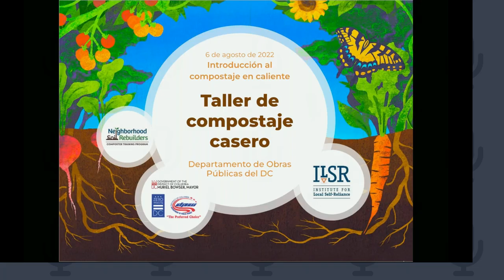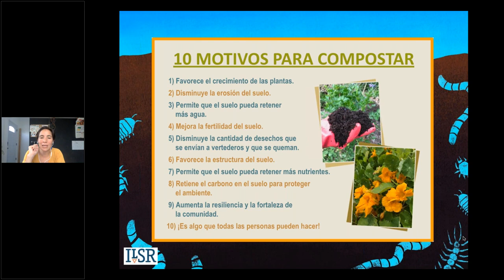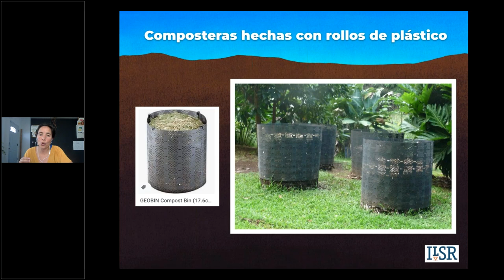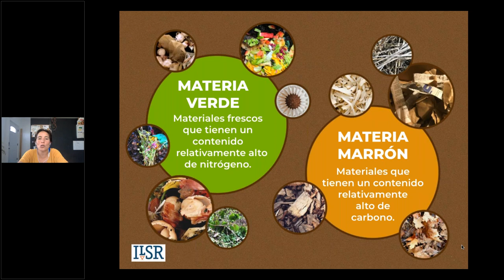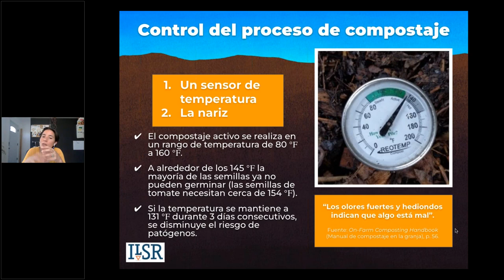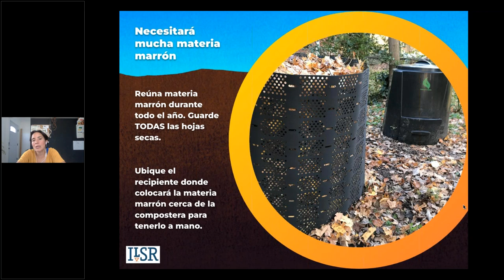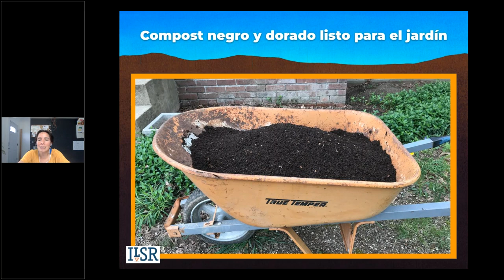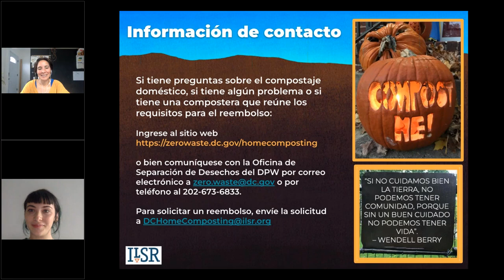Taller Virtual Para el Compostaje Casero